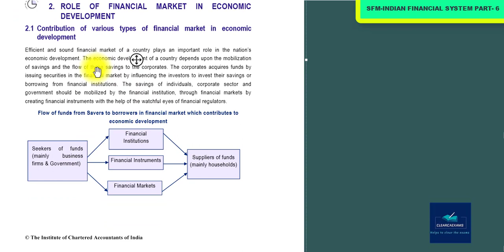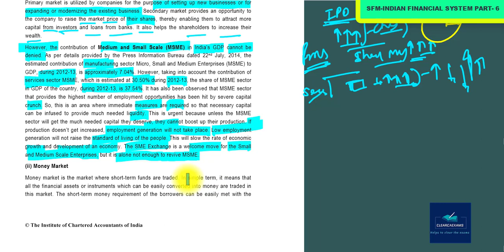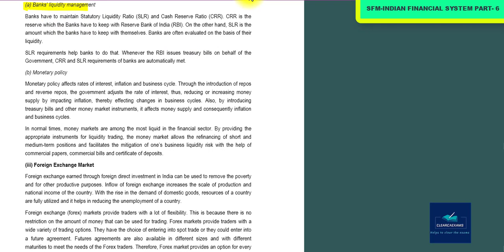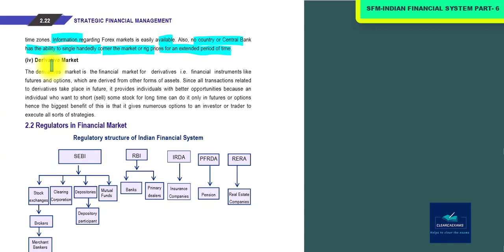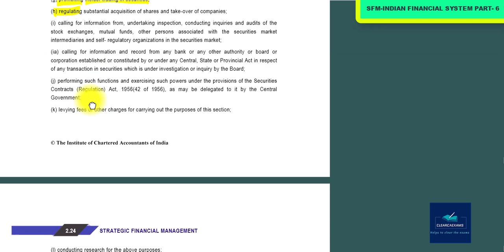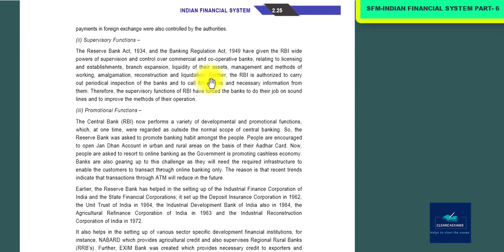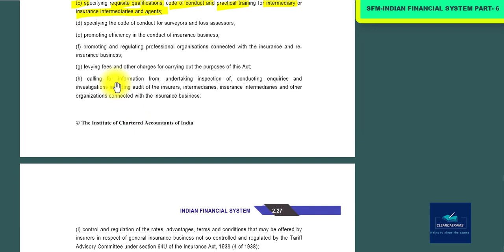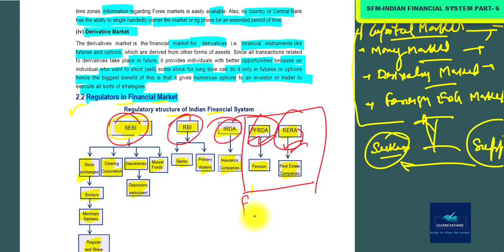NEW CA FINAL SFM CLASSES CH. 02 PART- 06 (Indian Financial System): ICAI Study Material